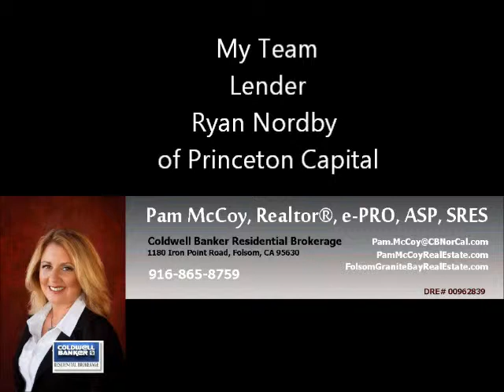ryan my team